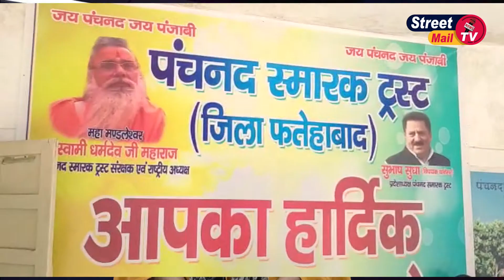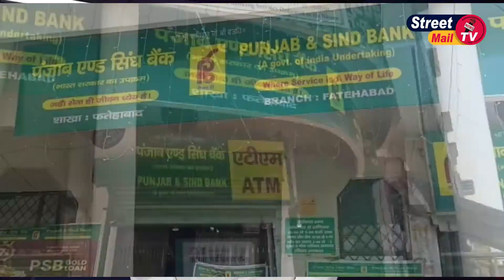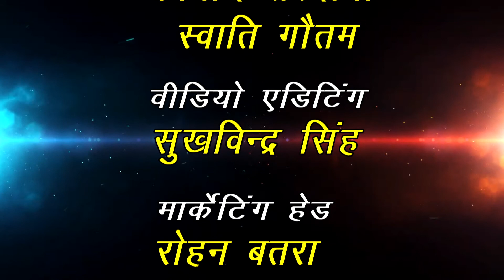𝐒𝐭𝐫𝐞𝐞𝐭 𝐌𝐚𝐢𝐥 𝐓𝐕 24 June 𝟐𝟎𝟐𝟏 N𝐞𝐰𝐬 Bulletin...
Street Mail TV#Fatehabad#Haryana#India#Tohana#Ratia#Fatehabad News#fatehabad Latest News
Street Mail Building, Near Bank Of Baroda, G.T Road, Fatehabad